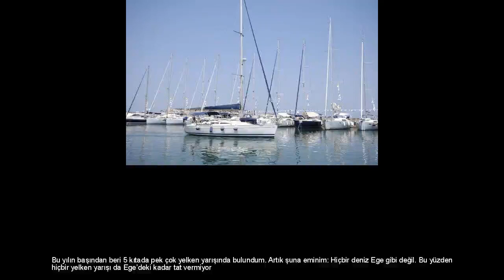EGE’DE BİR RALLİ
Bu yılın başından beri 5 kıtada pek çok yelken yarışında bulundum. Artık şuna eminim: Hiçbir deniz Ege gibi değil. Bu yüzden hiçbir yelken yarışı da Ege’deki kadar tat vermiyor